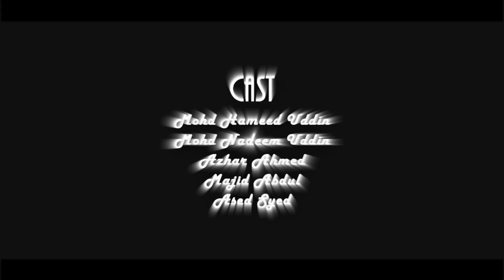SACRIFICE:a story of Legendary Father | official Trailer | Latest Hindi short film.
this video is only for an entertainment

SACRIFICE  is a hindi shortfilm.
i hope you all love this trailer
full short film will be releasing on 30 march 2018